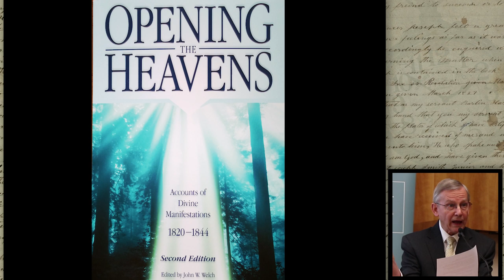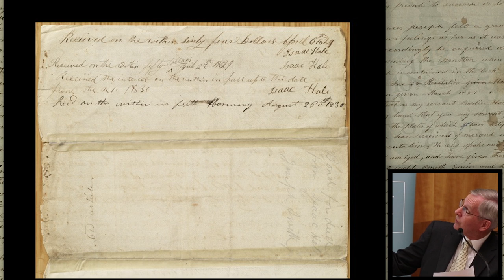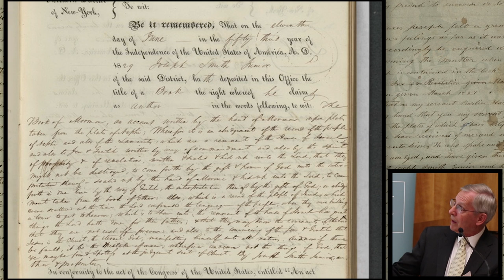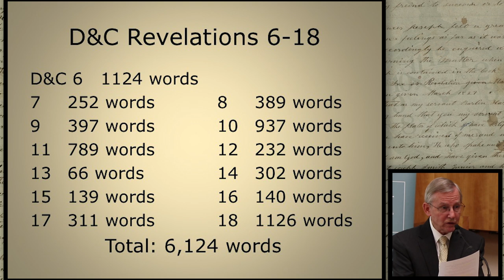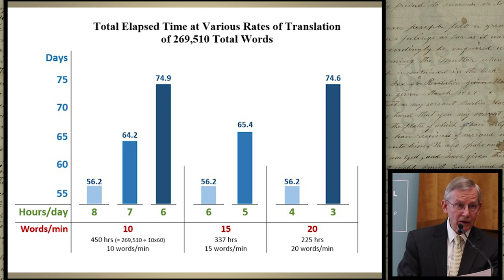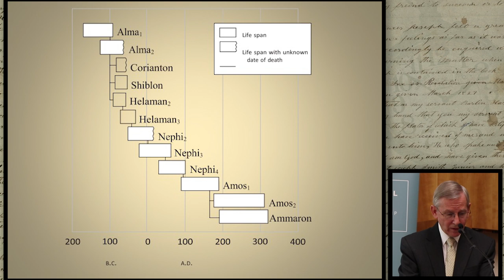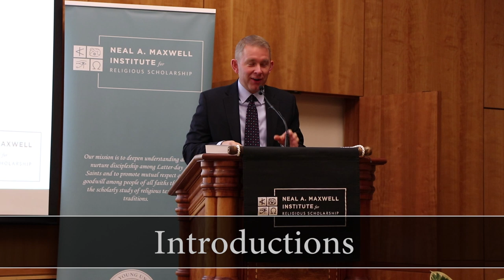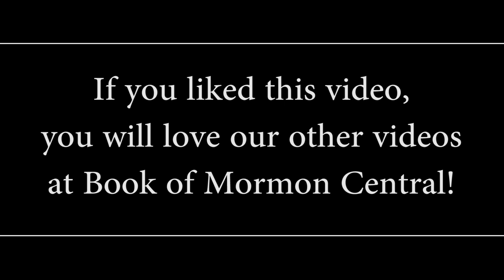John W. Welch, "Hours Never to be Forgotten: Timing the Book of Mormon Translation" (2017)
John W. Welch, "Hours Never to be Forgotten: Timing the Book of Mormon Translation"

The 2017 Laura F. Willes Center for Book of Mormon Studies lecture was delivered on November 8th at Brigham Young University.

Established in 2007, the Laura F. Willes Center for Book of Mormon Studies promotes a concentrated study of the Book of Mormon both as an ancient text and as an important publication in the modern world. As part of the Neal A. Maxwell Institute for Religious Scholarship, the Willes Center advances efforts to understand the historical and spiritual value of this significant ancient source.